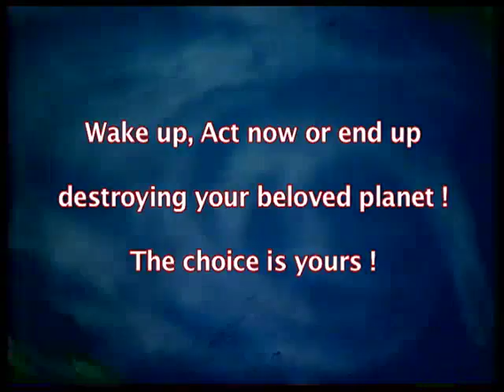BIO DIVERSITY 2